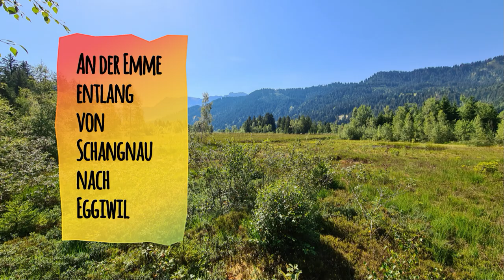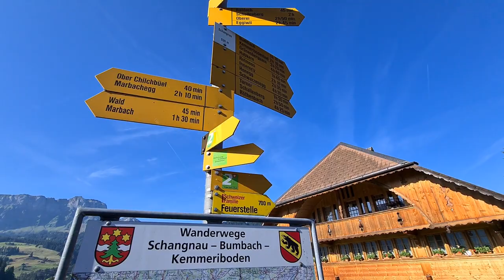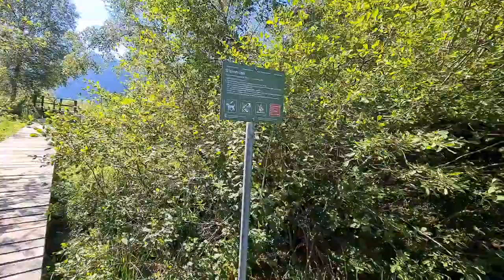An der Emme entlang von Schangnau nach Eggiwil 1.Teil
Gestartet mit der Wanderung bin ich in Schangnau ein sehr schönes Bauerndorf. Dort wurde auch Beat Feuz Ski Rennfahrer und auch Weltmeister geboren.
Zuerst ging der Wanderweg durch eine lange steile Treppe hoch, dann lange am Hang entlang, mit einer wunderbaren Aussicht auf den Hohgant und zur Emme hinunter, bevor ich durch einen sehr steilen Abstieg Richtung Räbloch lief.
Im Räbloch unten gibt es noch ein Naturwunder, die Naturbrücke, die ich überquerte, danach ging es wieder sehr steil hoch Richtung Steinmösli, eine sehr schöne Moor Gegend.
Dann ging es nach einem längeren, flacheren Teil wieder steil den Berg hoch bei sehr heißem Wetter, zum Glück verlief der Weg meistens im Wald.
Oben angelangt ging es wieder relativ flach den Hang entlang Richtung Schallenberg. Mehr im nächsten Video….
gesamt Länge der Wanderung: 16,6 km
Bergauf: 510 m
Bergab: 670 m